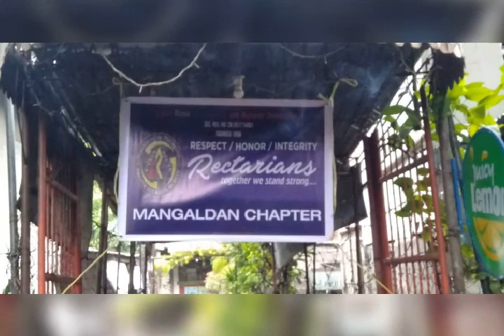CYMA RECTA BROTHERHOOD AND SORORITY Mangaldan Chapter